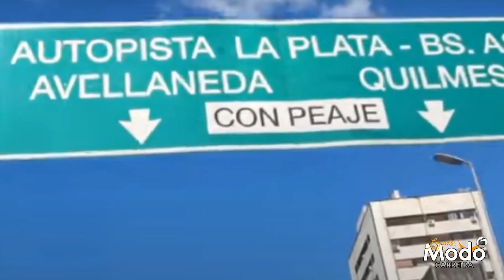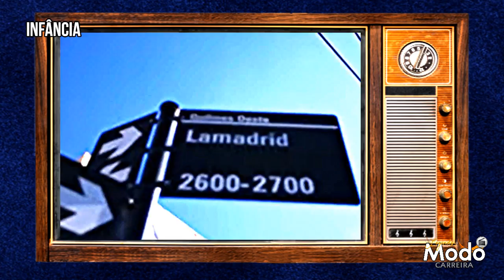A HISTÓRIA de SERGIO AGÜERO l NO BARCELONA, TEVE QUE ENCERRAR A CARREIRA POR PROBLEMAS CARDÍACOS! 😥😥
Neste vídeo, você vai conhecer toda a trajetória desse grande atacante argentino, um dos melhores da atua geração: Sergio Aguero!

Ele é considerado por muitos o maior jogador da história do Manchester City e vem fazendo uma belíssima história no futebol. Confere aí que tá demais!